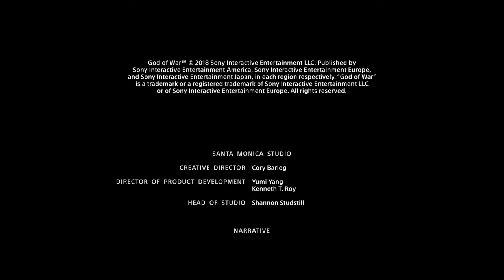God of War_20200713023649